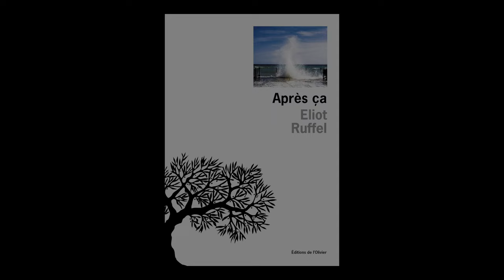Eliot Ruffel - Après ça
Eliot Ruffel vous présente son ouvrage "Après ça" aux éditions de l'Olivier, à paraître le 19 août 2024.